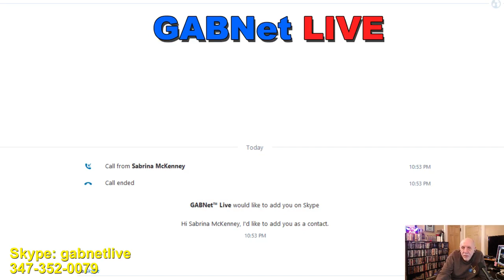Alex Bennett' Ramble 12-1-17 (recorded)